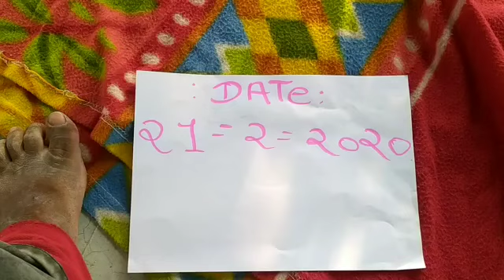SHANK VALAMPURI SHANK AVAILABLE ORIGINAL REAL RICE TEST MILK TEST RUBY ROY(1)